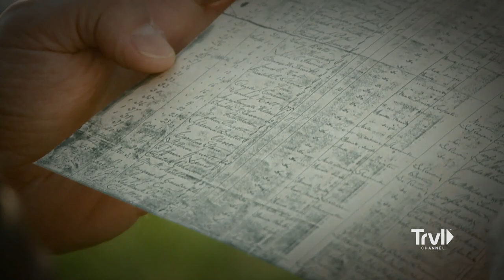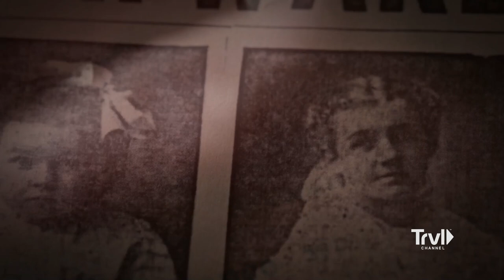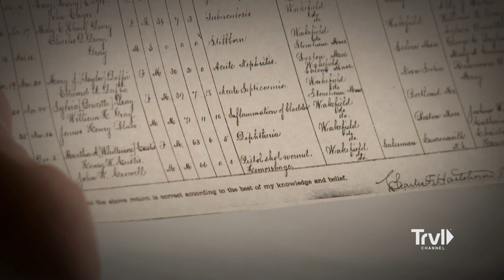Possible Gateway to Afterlife Brings Spirits into Home | The Dead Files | Travel Channel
Steve and Amy travel to Wakefield, Massachusetts, where a young mother fears a gateway to the afterlife has brought unwanted guests into her grandmother's home. With the activity getting worse by the day, it's only a matter of time before someone is hurt.

On The Dead Files, physical medium Amy Allan and retired NYPD homicide detective Steve DiSchiavi combine their unique and often conflicting skills to solve unexplained paranormal phenomena in haunted locations across America.